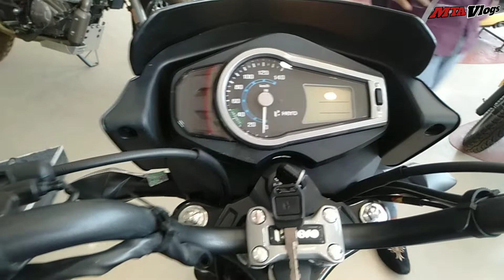New Update Hero Glamour canvas edition | milega | price | top speed | Hero glamour 2022 | MTA vlogs